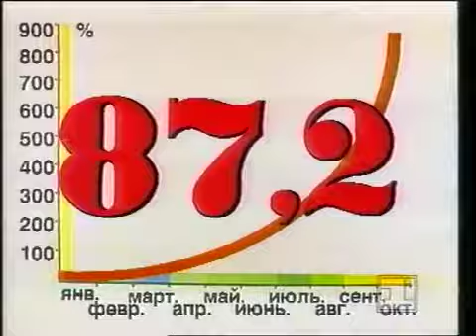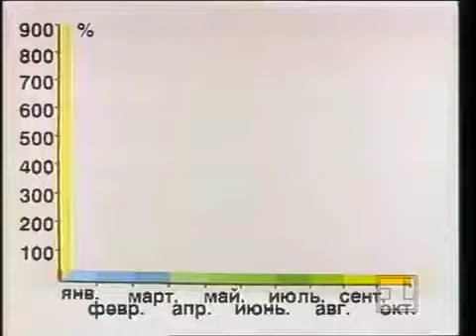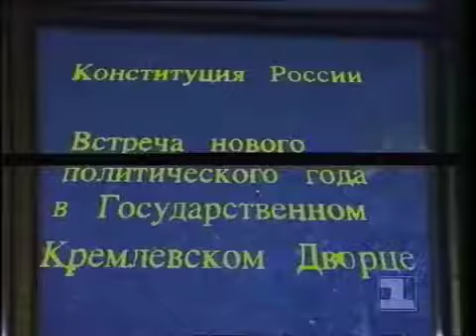1993 год. Шоу "Встреча нового политического года". Провал "Выбора России".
Выборы в Государственную Думу. Россия-1993. Поствыборное ночное шоу на первом канале "Встреча нового политического года", подготовленное к победе либералов из "Выбора России". Прямая трансляция разгрома партии Е. Гайдара и его правительства.